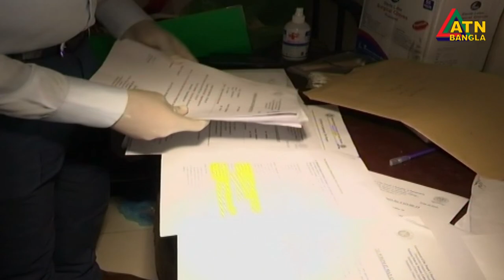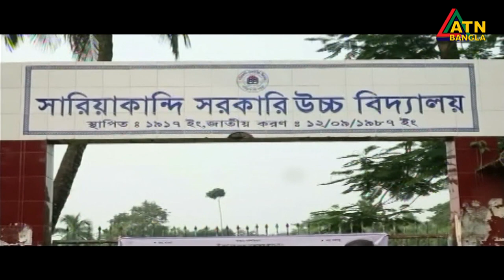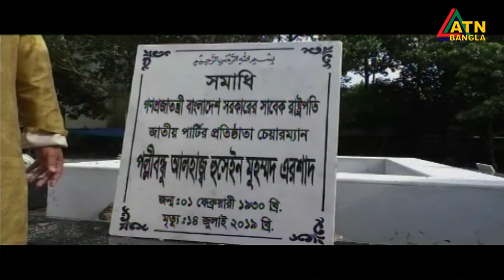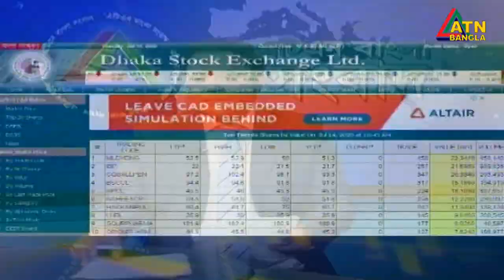এটিএন বাংলা সকাল ১১টার সংবাদ। 14.07.2020 | ATN Bangla News at 11am